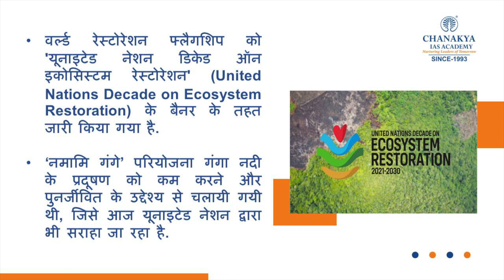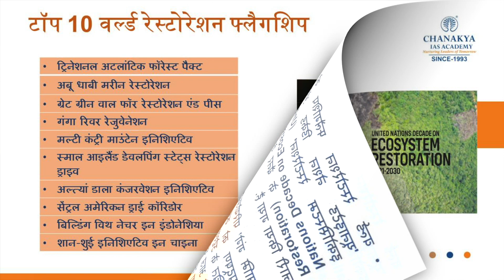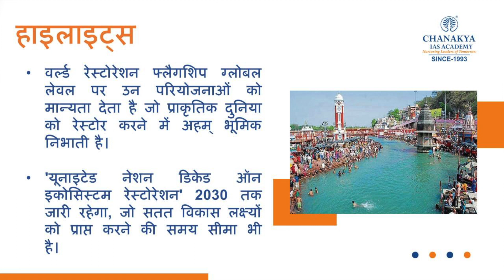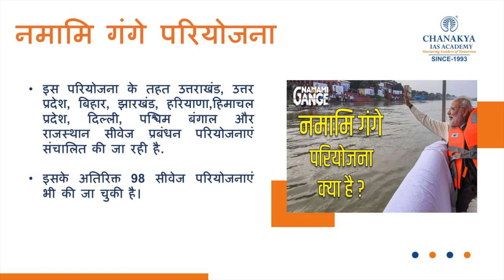India's Namami Gange Project Ranked Among UN's Top 10 Environment Restoration Flagship Programme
India's Namami Gange Project Ranked Among UN's Top 10 Environment Restoration Flagship Programme. Namami Gange was selected from over 150 such initiatives from across 70 countries across the globe under the banner United Nations Decade on Ecosystem Restoration.